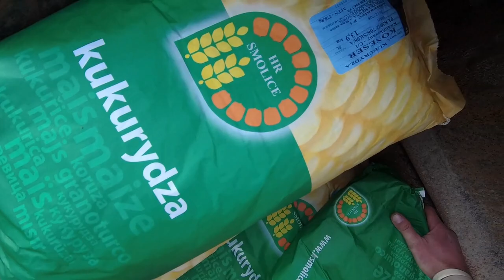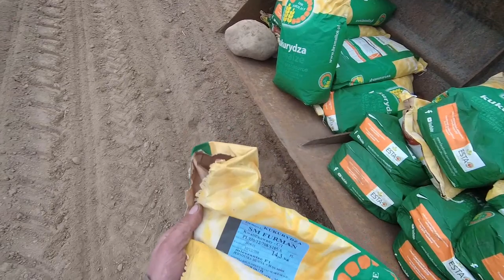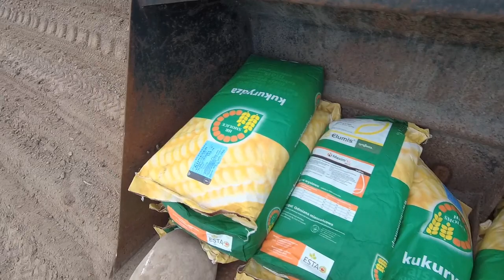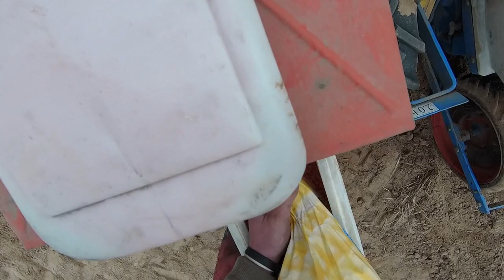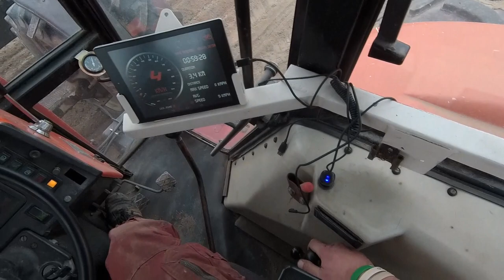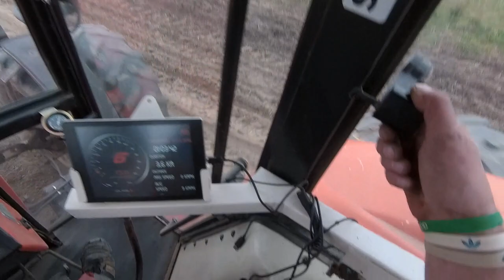Vlog#90 ✅Siew Kukurydzy 2020 ☢️ ZTS 16245 ☢️⛔